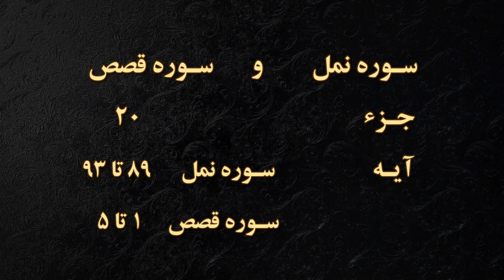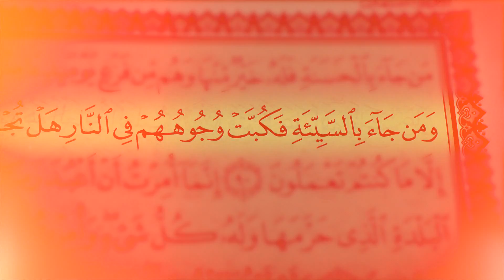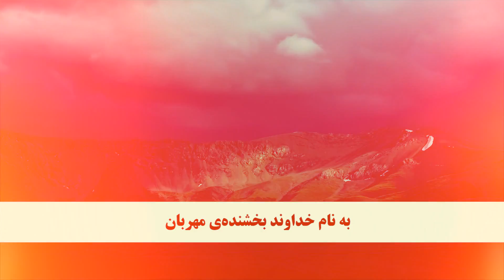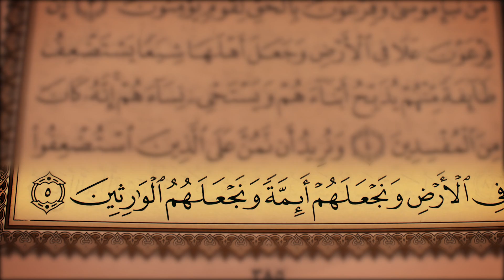جز 20 ( سوره نمل از آیه 89 تا 93 و سوره قصص از آیه 1 تا 5 ) با ترجمه فارسی صوتی و تصویری